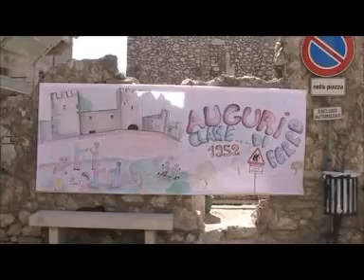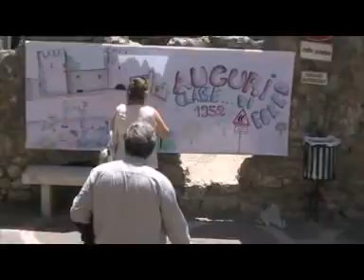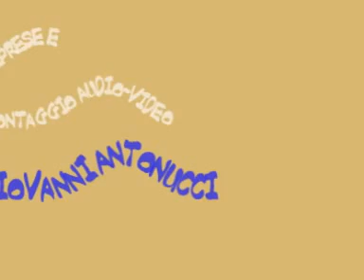Vico nel Lazio- (60 anni 1952-2012) Filmato